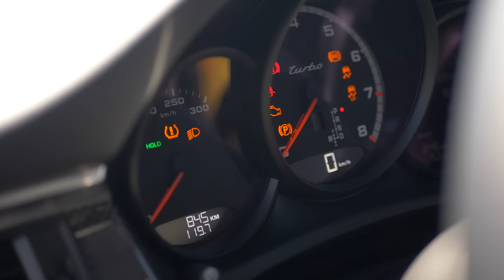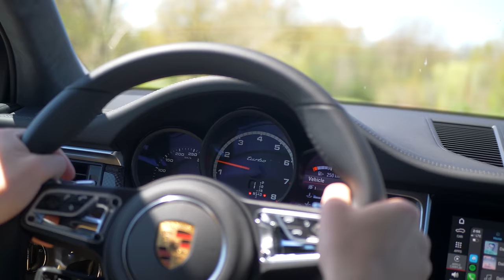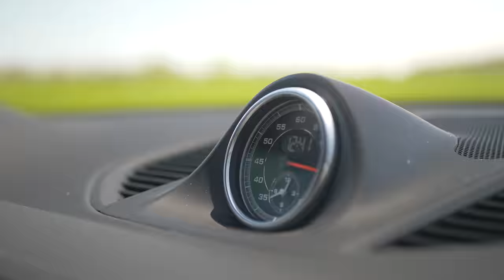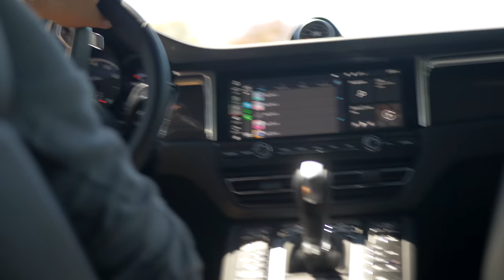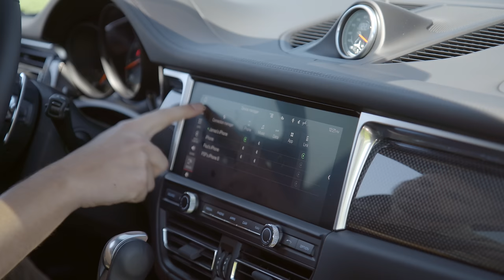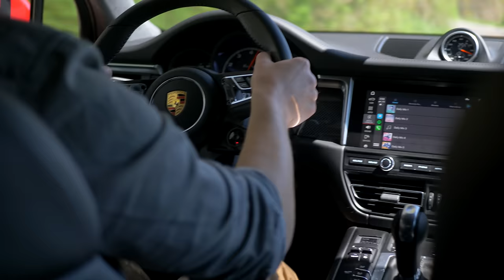2020 Porsche Macan Turbo Review // Too Fast, Too Serious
This is the Porsche Macan Turbo. It has a new V6 engine and is the ultimate Porsche crossover, with a top speed of 167 mph. Putting its power through all four wheels, its launch control is aggressive, and its build quality is sensational. James and Thomas jump behind the wheel to see what it's really like. Because at $117,000 CAD, it better be good. Watch and enjoy.

Post-production by Karston Chong
And Thomas Holland